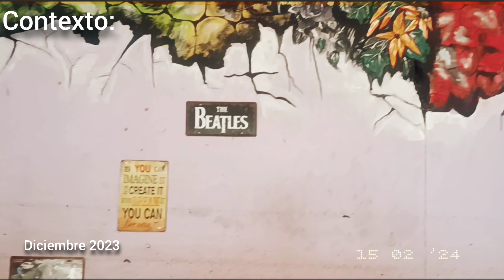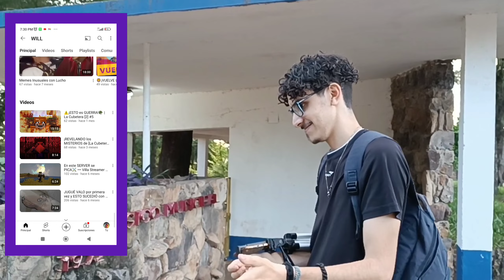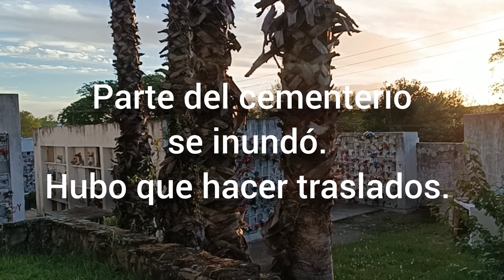Vlog de la *última inundación* del Río Uruguay en colaboreiyon con el amigo